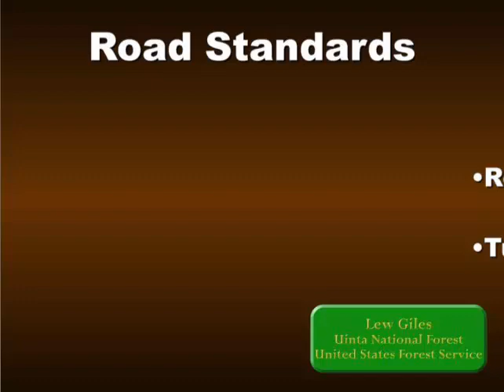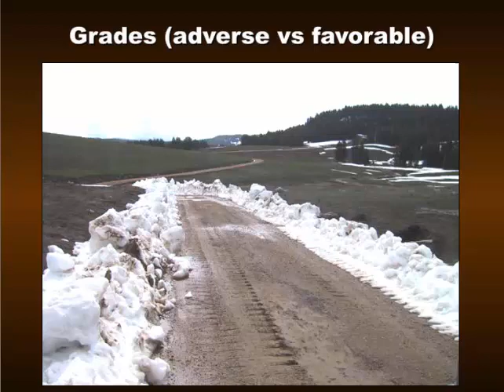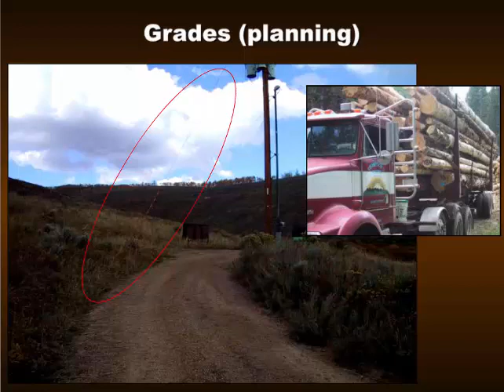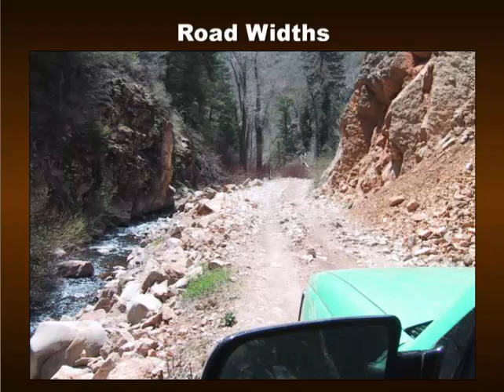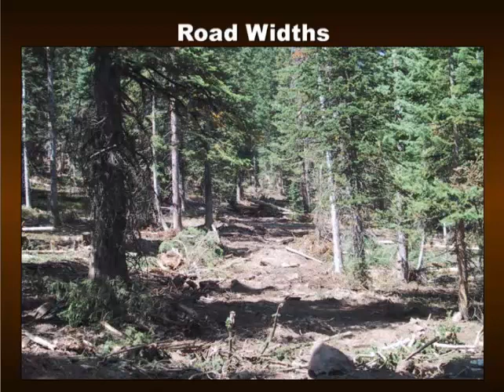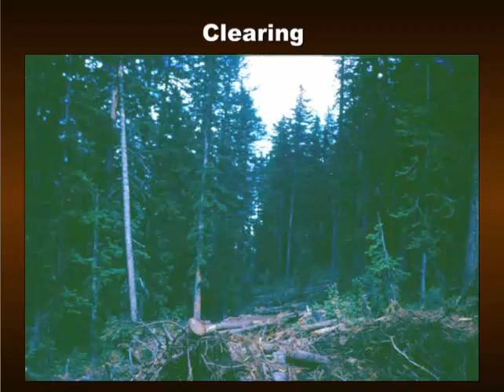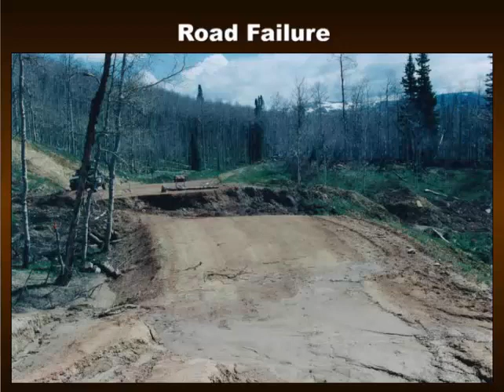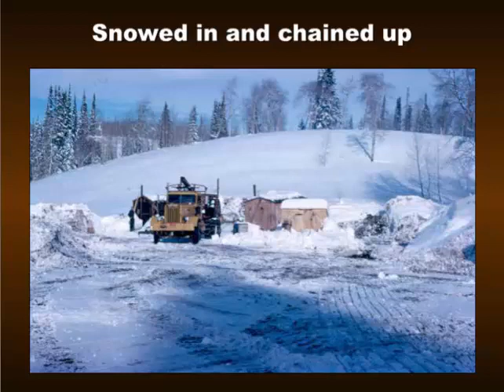Road Standards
Education for Professional Loggers: Forest Road Building and Maintenance 2005
Speaker: Lew Giles, Timber Sale Administrator